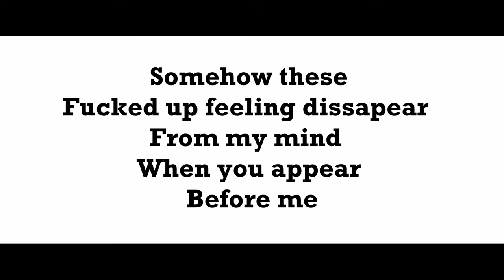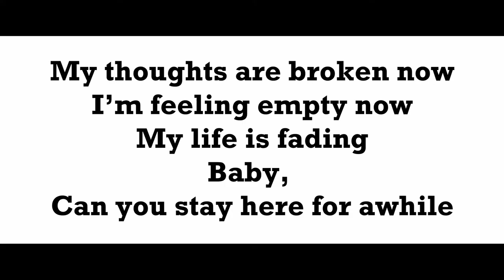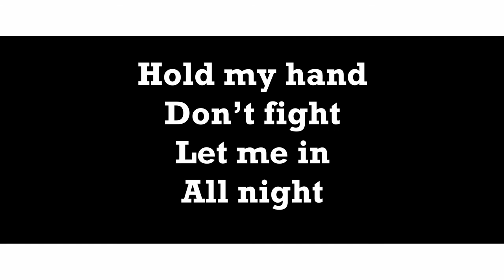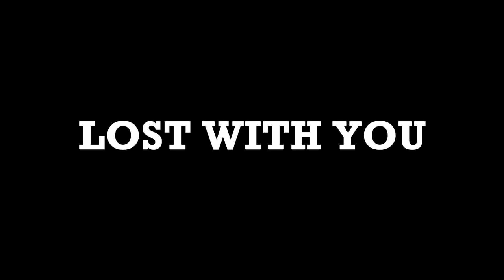Sakux & Dale Owen - Lost With You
i wanna get lost.

Written by Dale Owen
Performed by Dale Owen
Produce by Sakux/Dake Owen

since my music is not copyright, feel free to use it.
A link to my youtube in your description would be very appreciated.